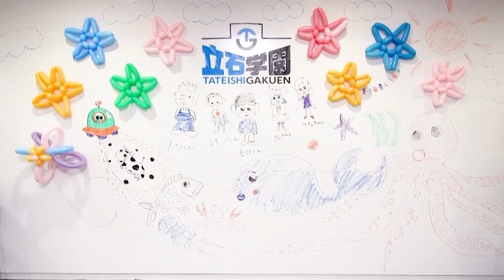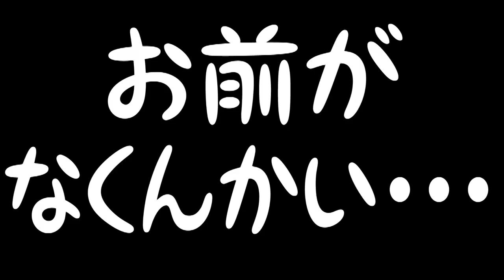レモン電池で不協和音を奏でてみた！【毎日19時！立石学園】